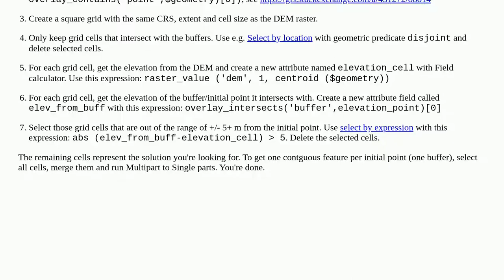Buffer considering both distance and Height using QGIS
A special thanks goes out to the community